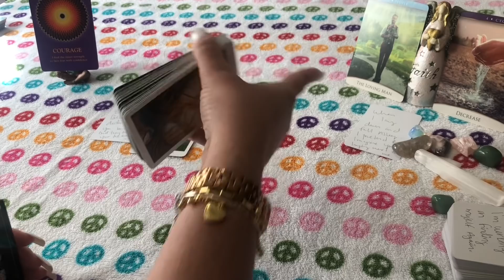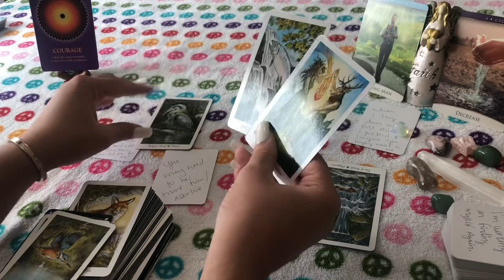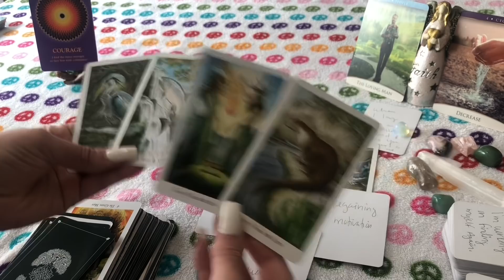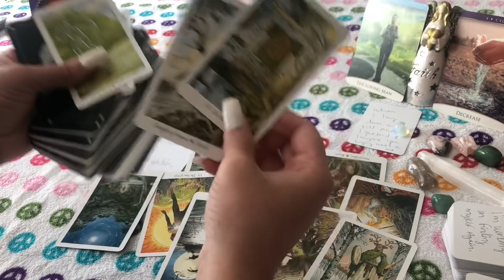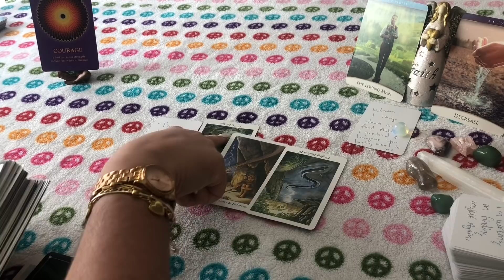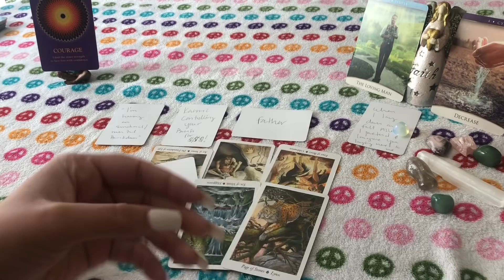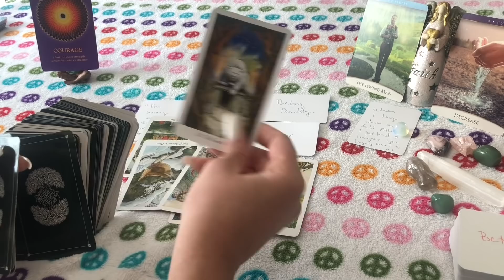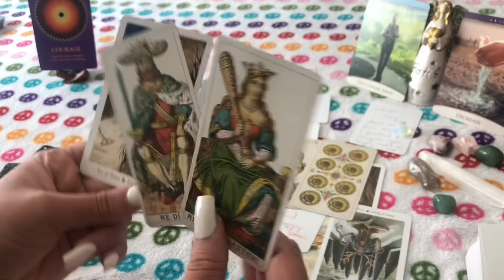MADE EVERYONE BELIEVE THEY DIDNT WANT U💔WATCHIN U LIKE A HAWK😓REGRET LETTIN FAM BREAKUP THEIR HOME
I have my sun in Aquarius 7th house ♒️22•50’ , ♋️ Cancer moon 12th house 12•12’🌙 Leo rising 🦁 18•54’r and Venus in Capricorn 8•9’🌟

♉️ Midheaven In Taurus 12•11’
Lilith in Taurus & Pallas In Taurus

Extended Twin Flame Reading ( More In Depth/More Detailed) - $88.88